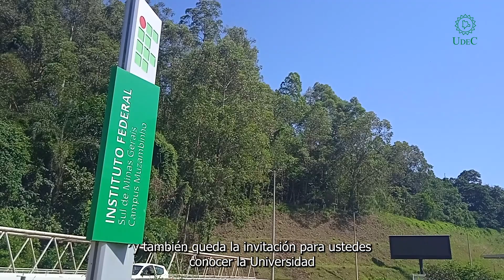Instituto Federal Sul de Minas Gerais Campus Muzambinho - Dialogando con el Mundo